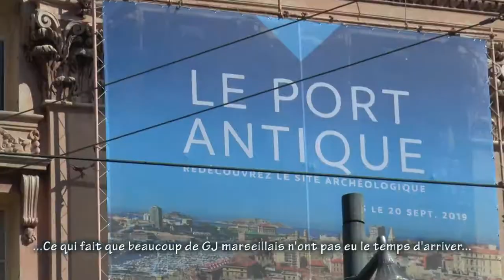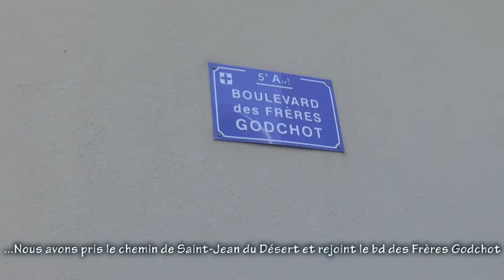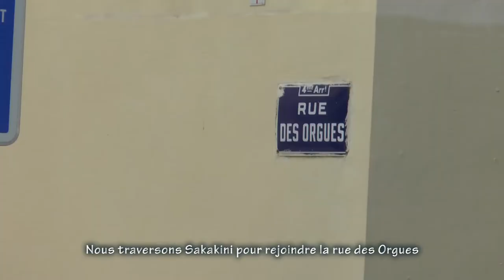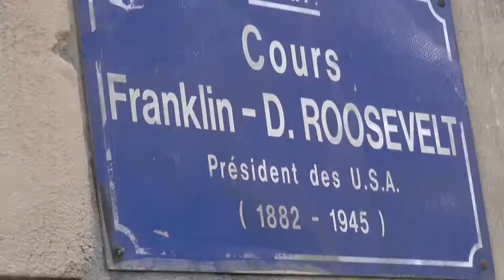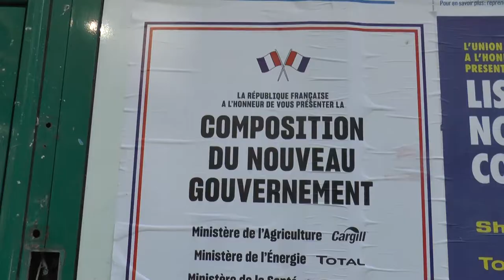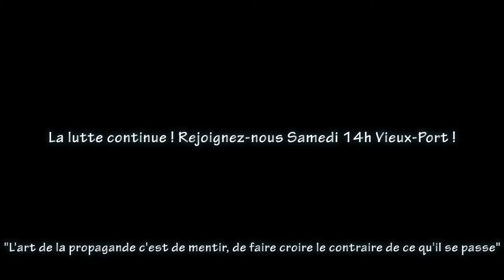Acte 47 Marseille, gilets jaunes '(mon résumé)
Grève de la RTM, le cortège part trop tôt, d'autres gilets jaunes sont à la Barasse, nous nous rendons au dépôt St-Pierr puis au, Centre-Bourse...